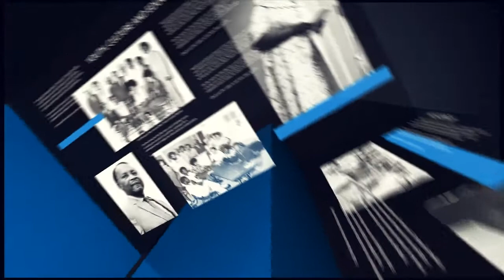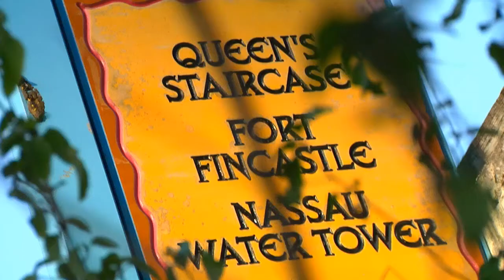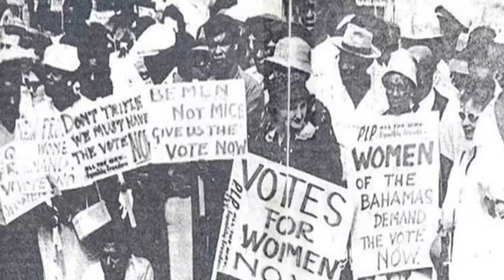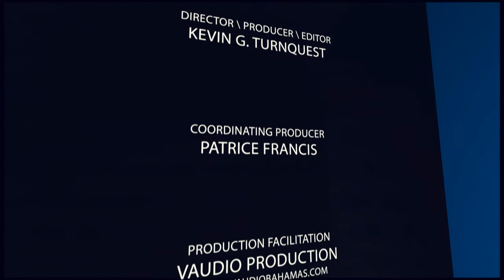The Bahamas...Then and NOW - Troy Clarke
"The Bahamas…Then and NOW" is a High Definition feature format series produced primarily for Bahamians, by Bahamians, designed to elevate and lead the mindset of the general populace away from triviality and toward things and matters of true substance. The objective is to do this by introducing intriguing subject matter (which impact the majority) and by hosting guests that are insightful and passionate about the upward, onward movement of our nation.  IN THIS EPISODE, WE GO INTO THE BACKGROUND OF OUR GUEST TO REVEAL INDIVIDUALS, CIRCUMSTANCES AND ORGANIZATIONS THAT ALL MADE AN INDELIBLE MARK IN HELPING GROOM TROY E. CLARKE INTO THE BAHAMIAN MAN THAT HE IS TODAY, BOTH IN HIS PERSONAL, AND PROFESSIONAL WALKS.  THIS SESSION HELPS TO UNPACK HOW THE SUM TOTAL OF ONES' EXPERIENCES AND DECISIONS CONTRIBUTE GREATLY TO OUR CHARACTER DEVELOPMENT, AND BY EXTENSION, SHOWS WHY AND HOW WE INFLUENCE OUR ENVIRONMENT IN THE WAYS THAT WE DO..NO MATTER WHERE WE FIND OURSELVES IN LIFE; GEOGRAPHICALLY AND OTHERWISE.  TROY IS ANOTHER INSIGHTFUL BAHAMIAN, SO RELAX AND OPEN YOUR MIND TO WHAT IS CONTAINED IN THIS EPISODE.  WE THANK YOU FOR YOUR SUPPORT AND FOR SHARING THIS CONTENT/MEDIA PLATFORM WITH OTHERS IF YOU DECIDED TO DO SO. ENJOY!